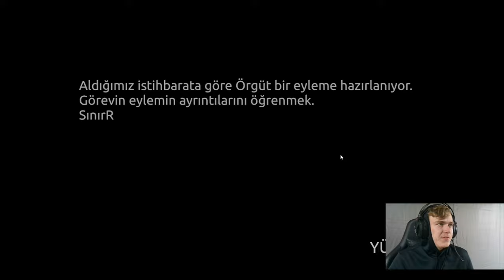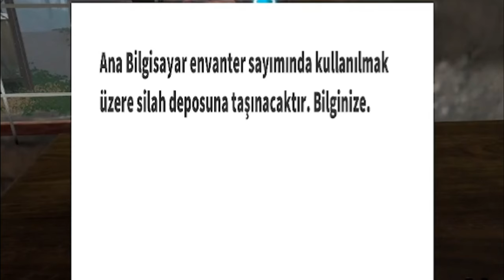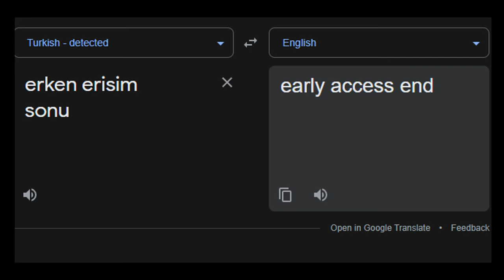Turkish Gaming Is INSANE!!!(Pranga/Gharp)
Turkish Gaming Is INSANE!!!(Pranga/Gharp) Today we play a new free steam game from Turkey. The game is a short first person shooter adventure game. It does have a few glitches, including one game breaking bug. It is also only in Turkish... which causes slight confusion.